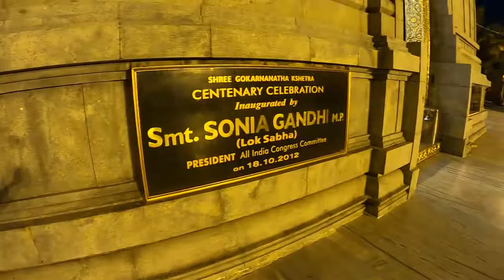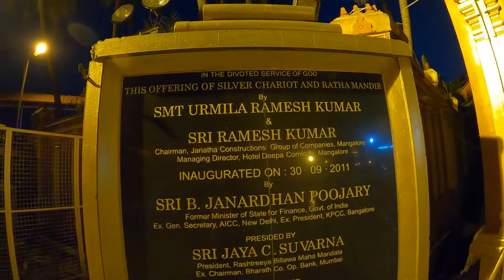A Temple tour of Sri Kudroli Gokarnanathatheshwara Temple, Mangalore | The Curious Wanderer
Located in the heart of the city